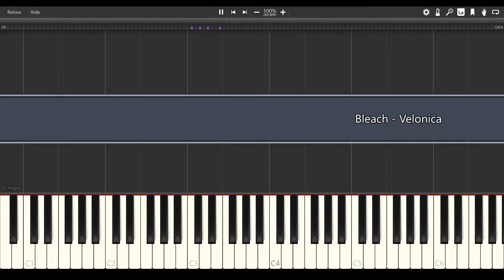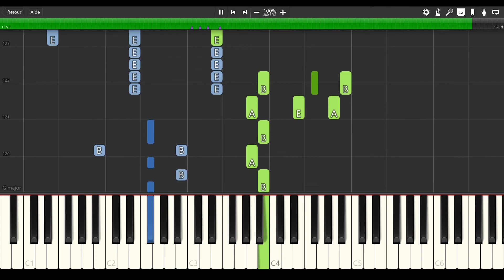Bleach - Velonica [PIANO TUTORIAL]